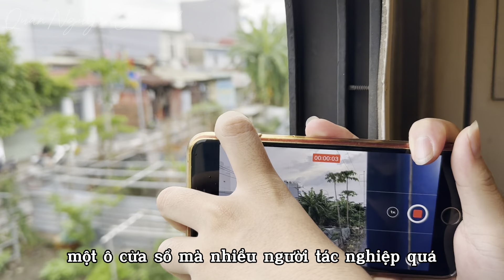Hành Trình Tàu Hoả Sài Gòn - Biên Hoà - Trảng Bom - Long Khánh - Gia Ray trên chuyến tàu SPT2/SPT1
+ Bản quyền thuộc về Quân Nguyễn Channel. Vui lòng không Reup lại. Xin cảm ơn.